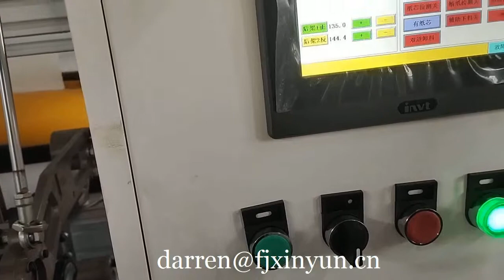wc toilet paper making machine price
ADD: Quanzhou City,Fujian Province,China
Contact person: Darren Pan
M.B:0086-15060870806 (Viber Wechat and WhatsApp)
Skype:peilun87